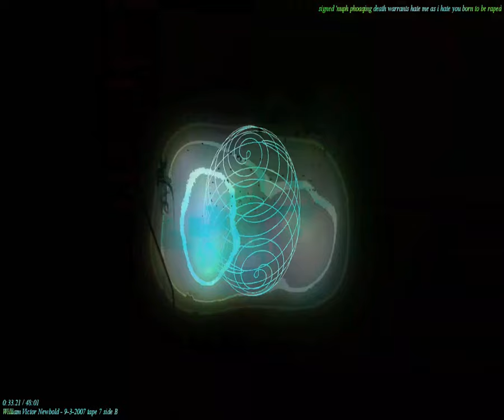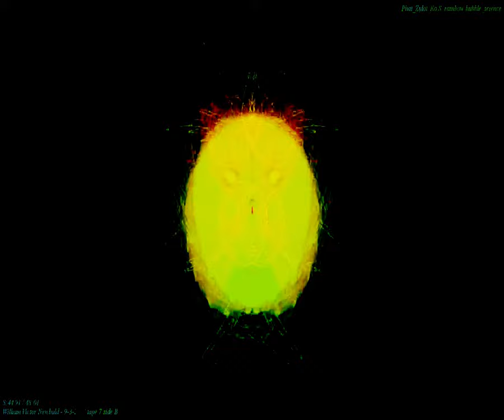[EPILEPSY WARNING] Movie 23 09 27 11h22m01s